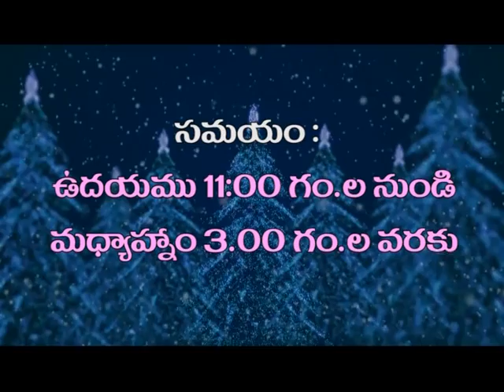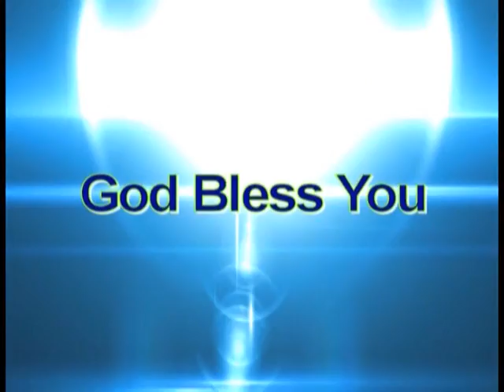Indescriable Gift | Dr. M. Jaya Sheela | SubhavaarthA